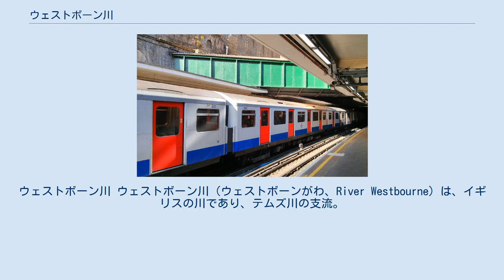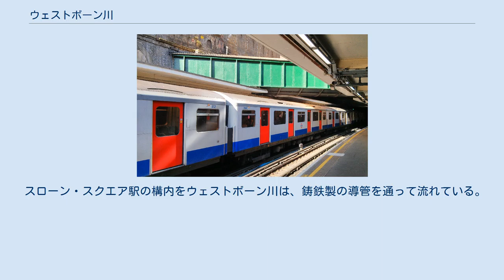ウェストボーン川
ウェストボーン川 ウェストボーン川（ウェストボーンがわ、River Westbourne）は、イギリスの川であり、テムズ川の支流。
 源泉はハムステッドであり、ハイド・パーク、スローン・スクエアを流れ、チェルシーでテムズ川と合流する。
全体の長さはフリート川とほぼ同じである。
ヴィクトリア期の学識者によると、川はもともとはキルバーン（Kilburn）、あるいは高貴な川という意味のケ・ボーン（Cye Bourne）と呼ばれていたとする。
それ以外にも様々な名前で知られており、ケレボーン（Kelebourne）、ベイズウォータ（Bayswater）、ベイズウォータ川（Bayswater River、あるいはBayswater Rivulet）、サーペンタイン川、ウェストバーン小川（Westburn Brook）、ラネラー川（Ranelagh River）、さらにラネラー下水道（Ranelagh Sewer）などと呼ばれていた。
 源泉やその流れに付いては様々な異説がある。
ロンドン・ポートレイト誌に寄稿したクリストファー・ロングによると、ウェストボーン川はノッティング・ヒルの上にあるケンジントン宮殿を源泉とし、ラウンド・ポンドを満たして地下にもぐり、サーペンタイン池を満たす。
また地下にもぐり、バッキンガム宮殿の池を満たす。
池から流れ出て、セント・ジェームズ・パークの池を満たして地下に水路を通ってもぐり、スローン・スクエア駅の構内に流れ出て、配水管を通じてテムズ川に流れ込む。
 他の説によると、バッキンガム宮殿の池を満たすのはタイバーン川であり、ウェストボーン川は西のナイトブリッジの方角に流れるとしている。
実際にナイトブリッジはかつて橋が架けられていた場所である。
さらに川は西にケンシントン・パレスの方に向かうのではなく、ウェストボーン・テラスの横を流れ、北に地形の流れに沿ってハイド・パークの方に向かうとしている。
 スローン・スクエア駅の構内をウェストボーン川は、鋳鉄製の導管を通って流れている。
ホームの端、出口の近くの天井に配管がある。
 ^ （外部リンク）